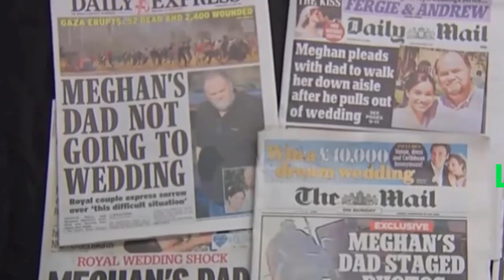slimmed-down Monarchy Meghan canned by Charles from key part of his coronation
Meghan and Harry 'axed' by Prince Charles from key part of his coronation, source claims. Prince Charles wants a scaled-down coronation, a royal source said, with costs at a minimum. Meghan Markle and Prince Harry could be sidelined, with just a 'slimmed-down monarchy' on display. Meghan Markle and Prince Harry will be snubbed from joining Prince Charles and Camilla at the balcony on Buckingham Palace after his coronation, a royal insider has claimed. A source said that a "slimmed-down monarchy" will be present at the coronation and believes the Sussexes won't be joining the key part of the ceremony.

Only Prince William, Kate and their three children are likely to join Charles and Camilla when he ascends the throne, the source told the Mail on Sunday.

They said the Prince of Wales wishes for his coronation to be "far cheaper" than the Queen's ceremony in 1953, which cost £1.57million - the equivalent of £46million today.  It was suggested that the list of guests will be as few as a quarter of the number invited in 1953 - and there will be far fewer members of the royal family itself.

A source said: "It will be a slimmed-down Monarchy on display throughout.

"I wouldn't be surprised to see just Charles and Camilla, Kate and William and their children on the Buckingham Palace balcony afterwards."

Prince Charles and Camilla will be crowned side by side in the scaled-back coronation ceremony, it is claimed. It comes after the Queen revealed it is her “sincere wish” that Camilla will be known as the Queen Consort when he son takes to the throne. The last time a Queen Consort was crowned was in 1937 when the Queen's mother, Elizabeth, sat alongside King George VI.

A source said that plans for Charles and Camilla’s coronation, which is due to happen within a year of his accession, are being discussed as part of Operation Golden Orb.